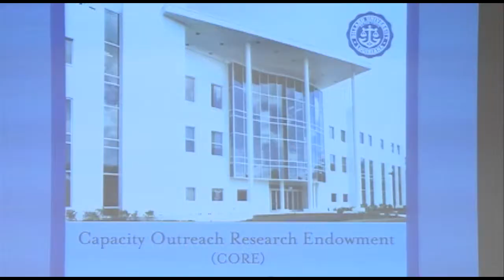Misc Aired VOs. . .Updated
Some of my earlier stuff that has been aired for broadcast, with more recent stuff added.